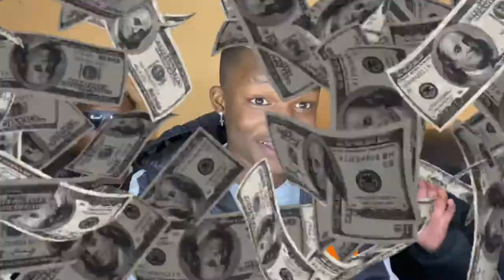REASONS WHY PEOPLE CHEAT!? @sleeplessentertainmentNSF @nakishacain3460 *It Got Heated*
☞︎Today’s Topic:
( No intro , Straight to the point )
We all have reasons why we cheated and some are more relevant than other.We are not promoting or condoning cheating ,rather we recommend you talk about it and find out why they cheated.At the end of the day, it’s your time & energy your sacrificing so make sure you are getting the same Energy.🌟

☞︎About Nolo.so.elite:
Videos include: Challenges ,Relationship Talk ,Lifestyle ,Fitness & Many more.